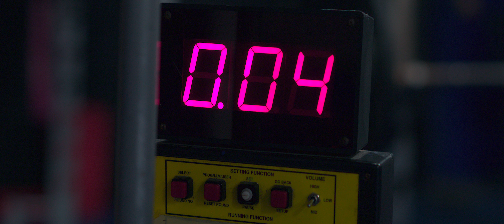Ultra White Collar Boxing - Advert